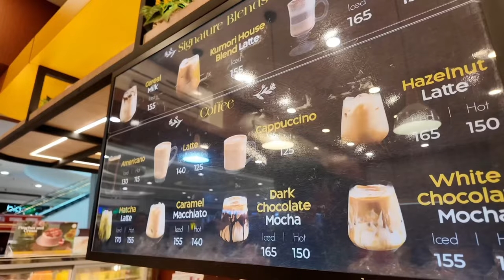Life ganap 🎀 || Jay Ann Obena